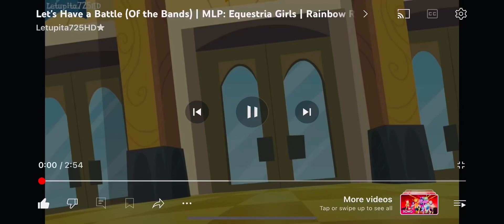￼MLP Equestria Girls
Let's Have a Battle (Of the Bands) | MLP:
Equestria Girls | Rainbow Rocks! [HDJ